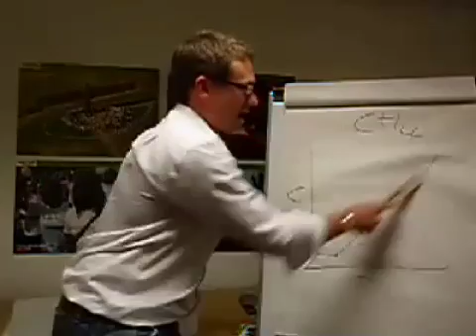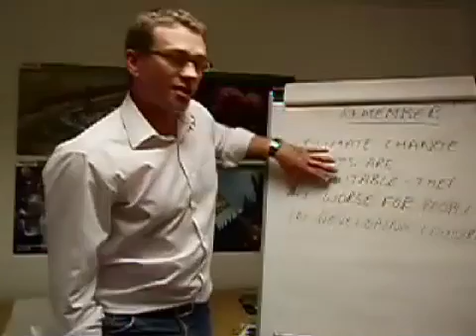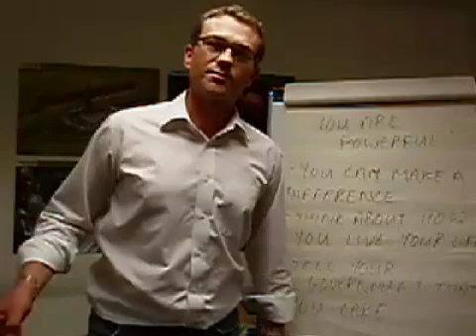Climate Change: Take Action Now!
An uplifting 2 minute clip featuring Dr.Mike - veteran of the climate change field, getting real about global warming!